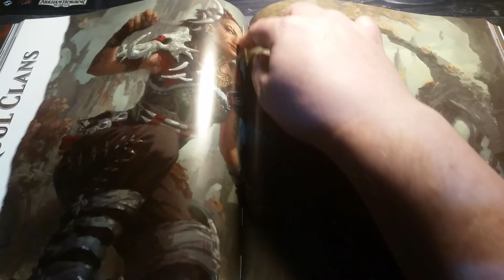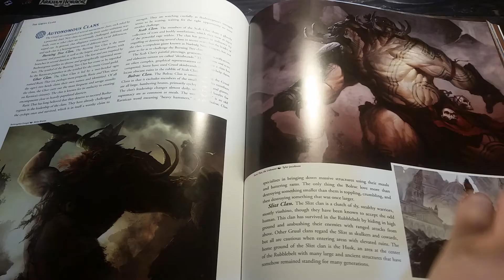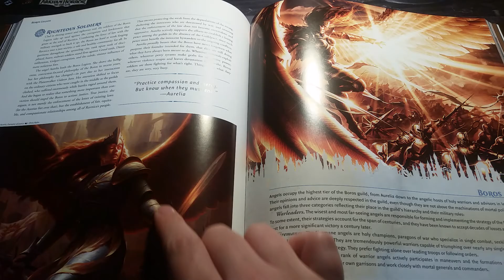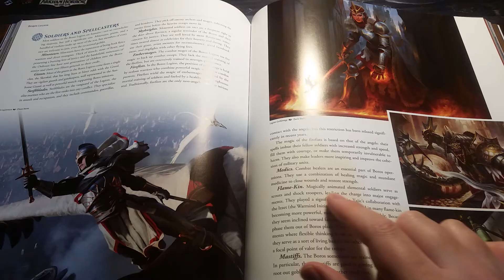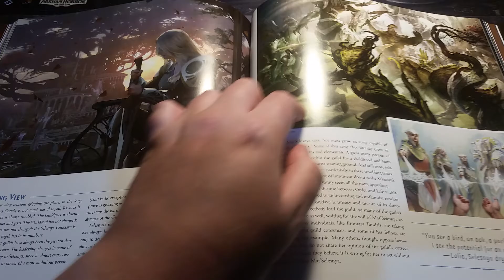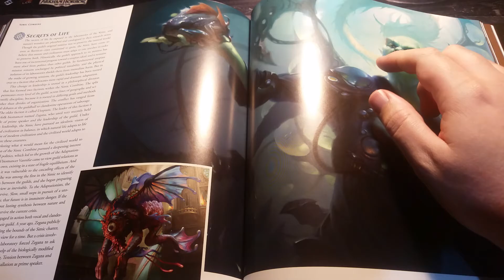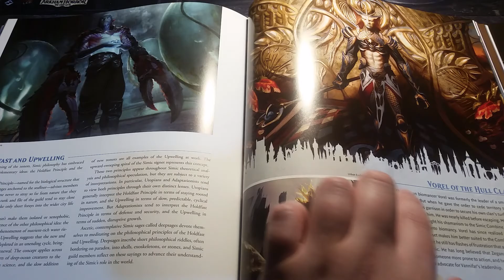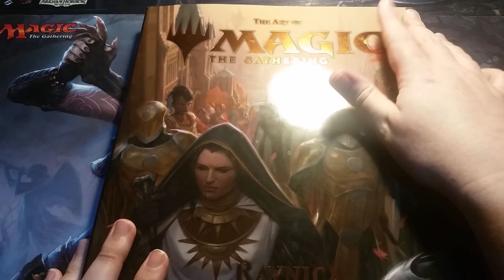ASMR Magic the Gathering: Ravnica Art Book - Part 3 - Gruul, Boros, Selesnya & Simic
Join me as we take a soft-spoken look through the Art of Magic the Gathering: Ravnica for a closer look at the four guilds Gruul, Boros, Selesnya and Simic.